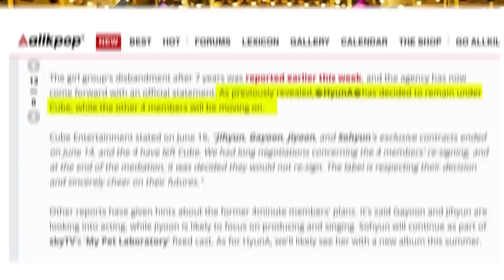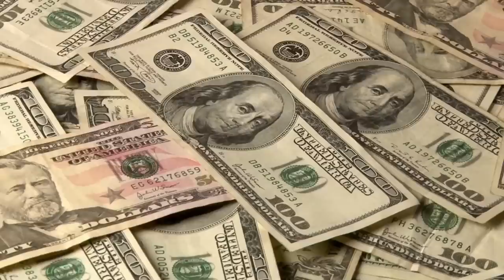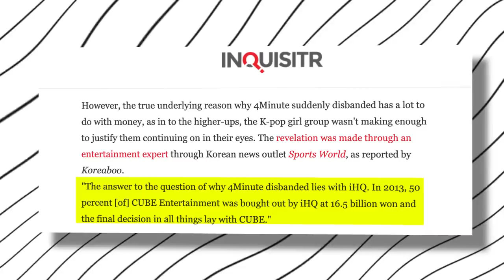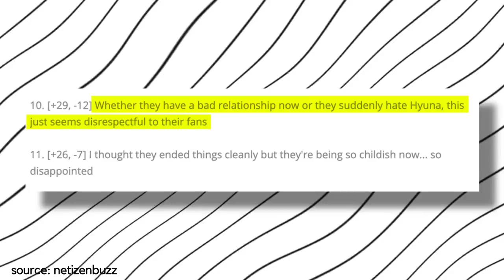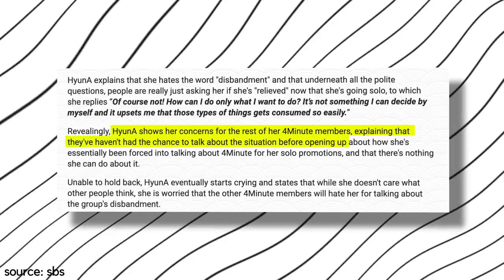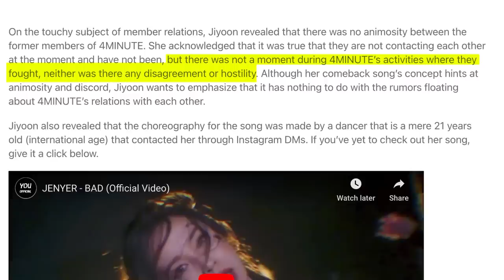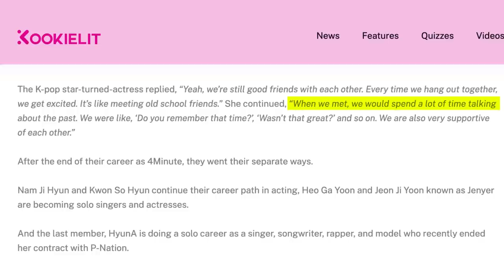Are 4Minute members still friends 6 YEARS after their disbandment?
4Minute disbandment was a sad moment in kpop history, but to this day, people are still curious about what really happened. stick around to find out about 4Minute members, and subscribe to kookielit for more kpop news and videos.